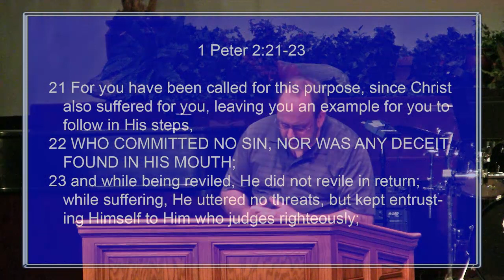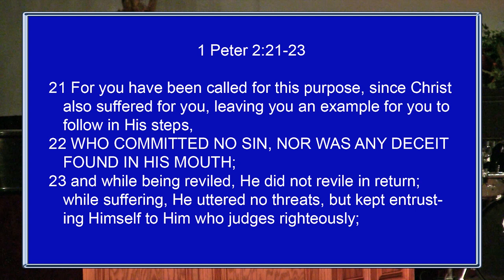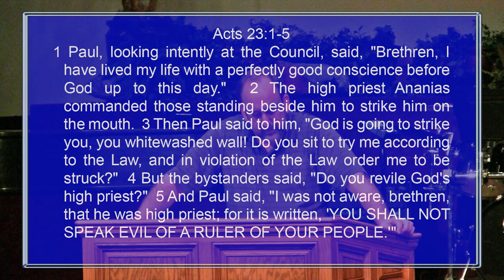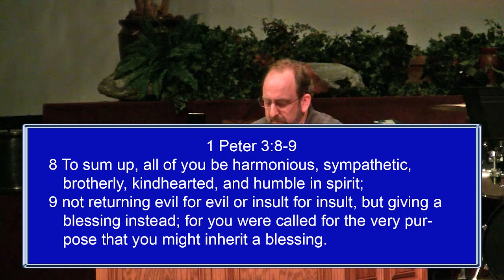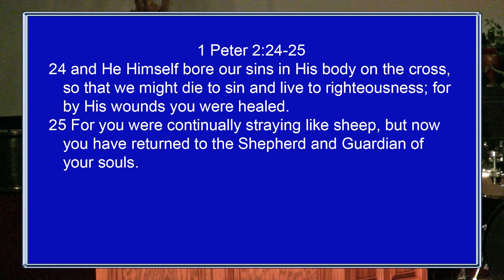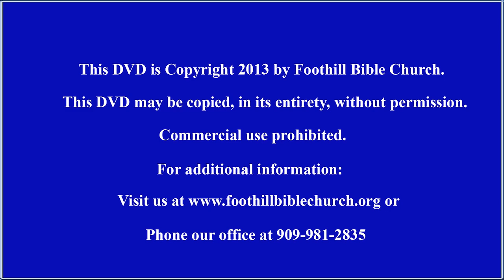Our Suffering Servant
What should a believer's response to unjust suffering be? Why do we suffer if God is causing all things to work together for good? Unfortunately the reasons behind suffering are God's alone to know. While we may not be able to change our situation, the Book of 1 Peter teaches us that we can respond to suffering in a godly way by emulating the example of Christ. Jesus endured the injustice of the cross by suffering sinlessly, silently, and selflessly. This message will encourage and challenge you if you find yourself in the midst of unjust suffering, or are facing difficult trials in life. It was presented by Pastor Vincent Nicotra on Good Friday, March 29, 2013.